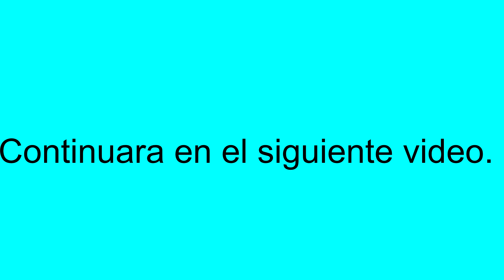Hovercraft RC paso a paso 3ª Entrega